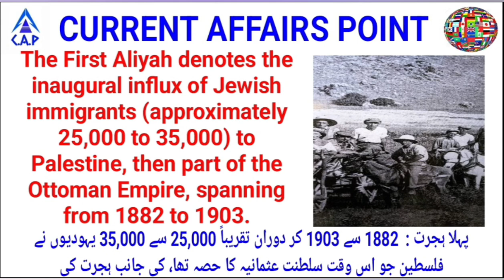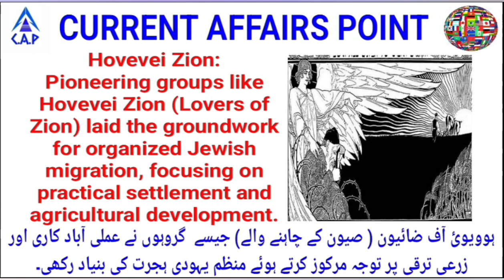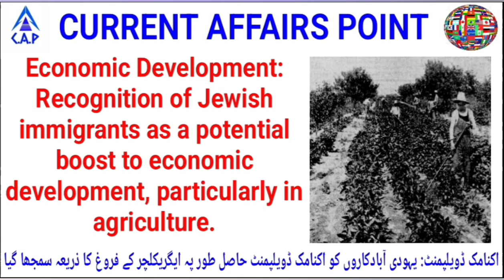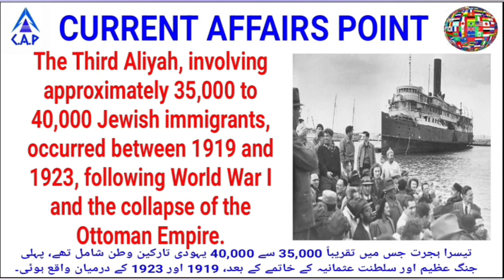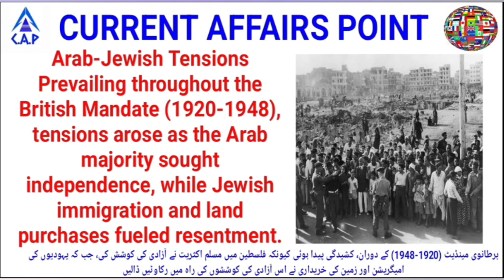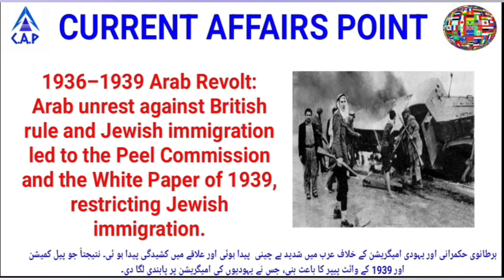complete history of Israel in Urdu Hindi and English | from 1882 to 1948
Link to download the history of Israel from 1982 to 1948 in Urdu Hindi and English:
This video pertains to the following topics :
Current affairs today, current affairs today in English, current affairs updated, newspaper analysis today,